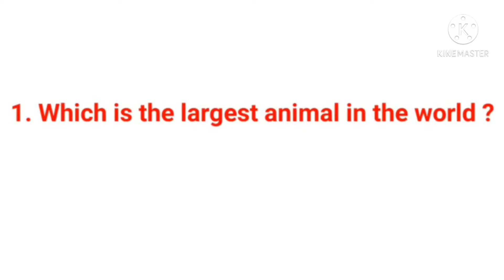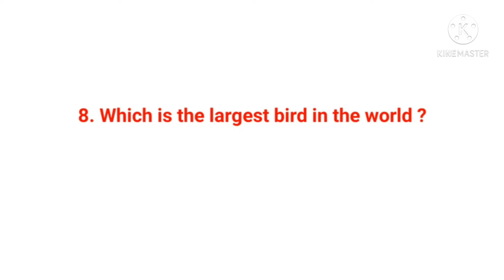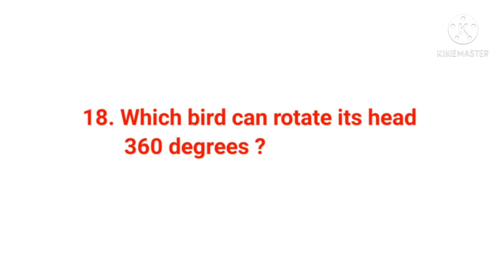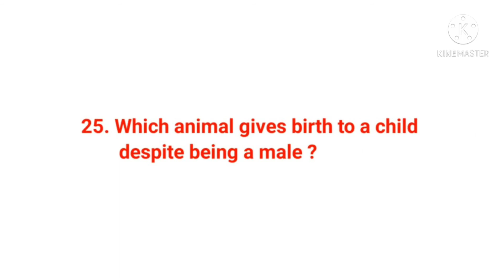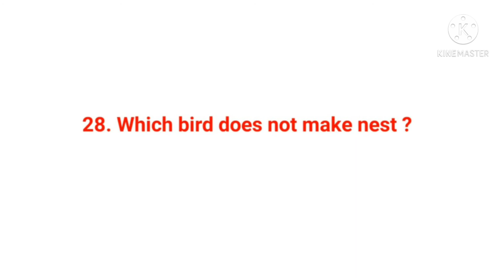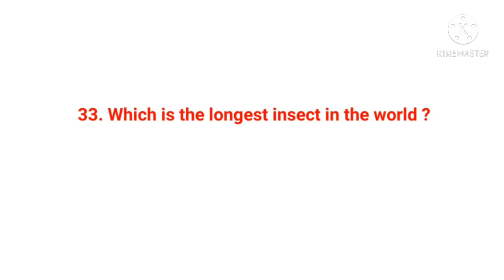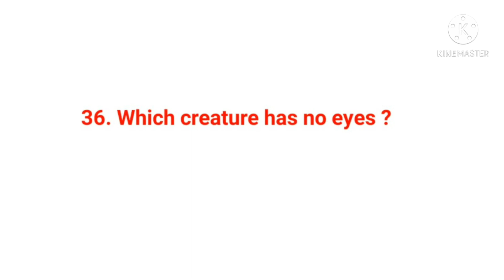Most Interesting GK Questions on Animals /Quiz on Animals Around Us